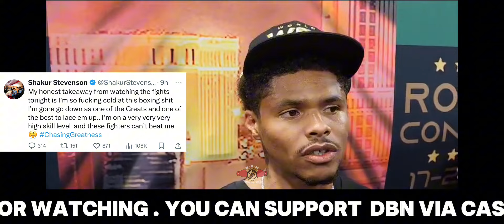“ON A VERY, VERY, VERY HIGH SKILL LEVEL” SHAKUR STEVEN REACTS TO CANELO FIGHT